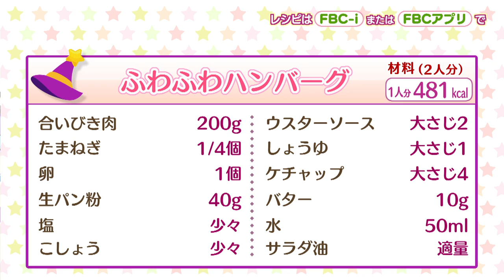【大人気】幸せ溢れるふわふわハンバーグ！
☆毎週金曜日に放送のマジカルクッキング☆

今月は「家庭の人気料理」がテーマ。
ふわふわハンバーグで家族の胃袋を鷲づかみ。
ある魔法のアイテムでふっくらジューシーなハンバーグに。
冷めても柔らかくお弁当にももってこいの一品です。

ーー材料(２人分)ーー
卵　　　　　　　　1個
生パン粉　　　　　４０g
塩　　　　　　　　少々
バター　　　　　　１０g
水 　　　　　　　　５０ｍｌ